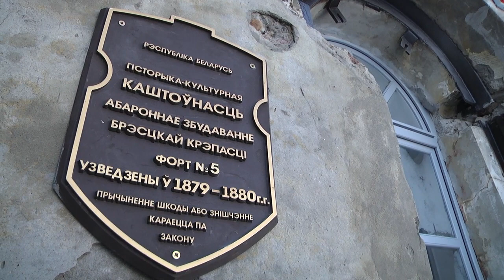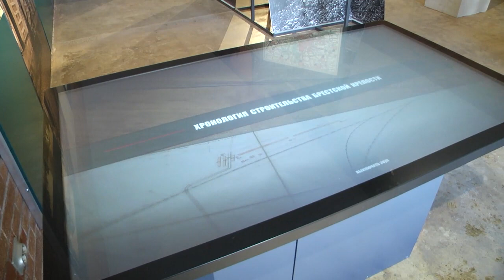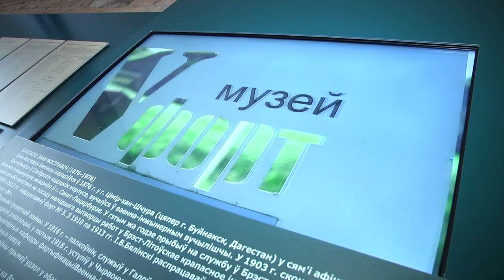2021-01-20 г. Брест. Открытие после реконструкции музея «5 форт». Новости на Буг-ТВ.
После масштабной реконструкции в областном центре открыл свои двери для посетителей обновленный музей «5 форт». Реконструкция объекта велась при финансовой поддержке Союзного государства, проходив в 2 этапа. И то, что получили авторы идеи на выходе, их приятно удивило. Теперь «5 форт» не только уникальный элемент оборонного зодчества, сохранившегося до наших дней, но еще и полноценный музей с постоянной экспозицией, оснащенной уникальными предметами, редкими документами и мультимедиаустановками. В церемонии торжественного открытия принял участие министр культуры Беларуси Анатолий Маркевич, представители городской вертикали власти, дипломатического корпуса, сотрудники и администрация мемориального комплекса «Брестская крепость-герой», составной частью которого и является обновленная экспозиция.